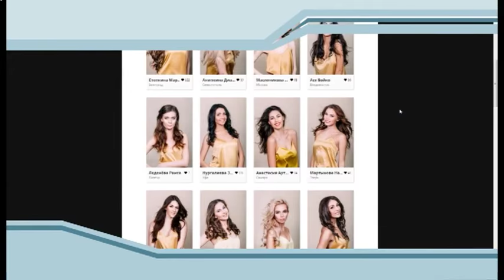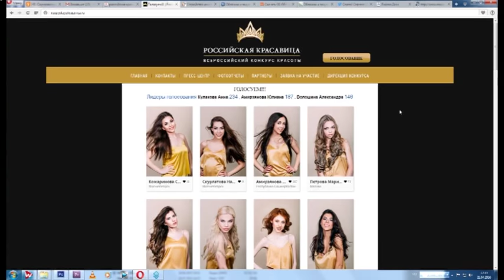Новости "Анапа Регион" от 21 апреля 2016 года